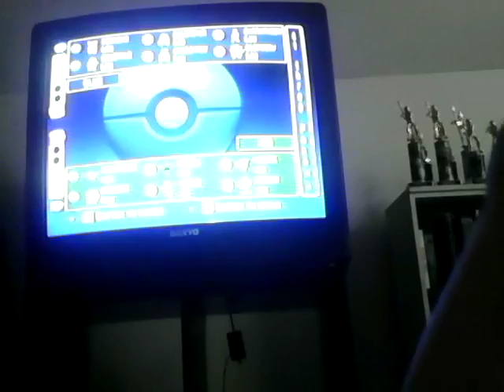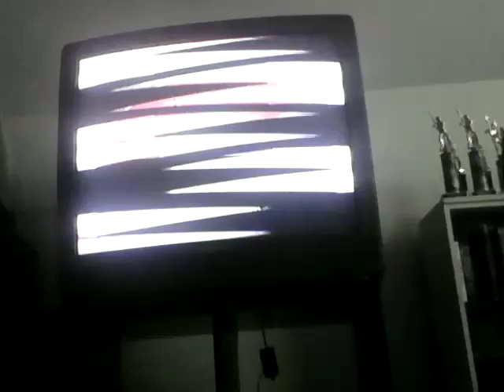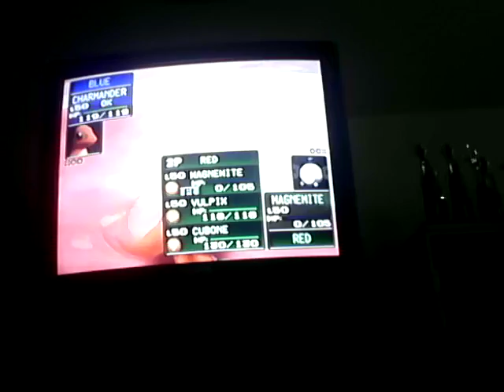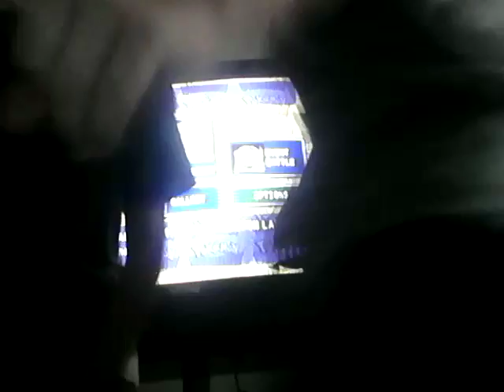Pokemon random battle